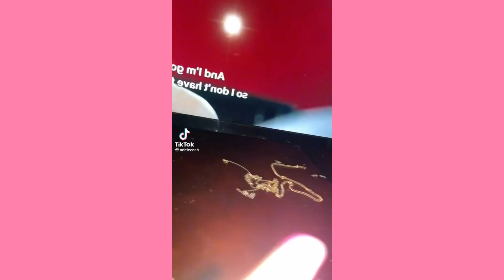You look lonely, I can fix that… ~ Cute Tiktok Compilation